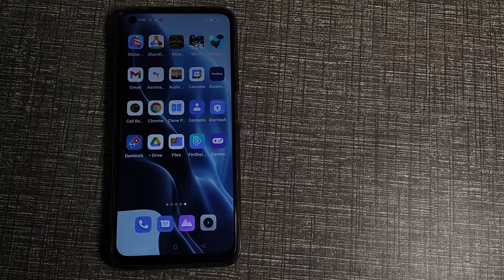How to connect wifi network in REALME 8I , wifi mobile setting